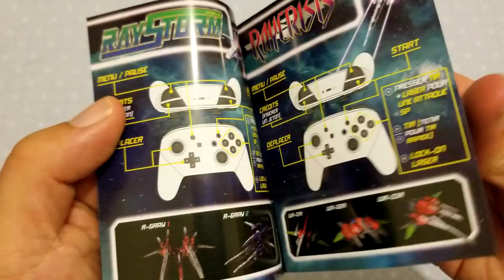UNBOXING RAYSTORM X RAYCRISIS HD COLLECTION SWITCH